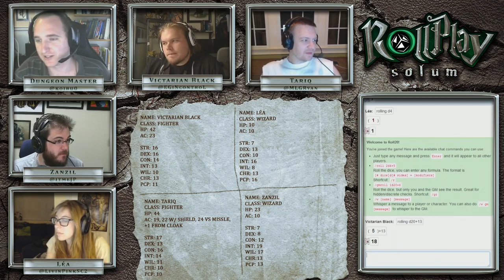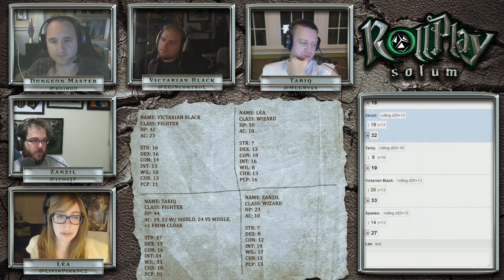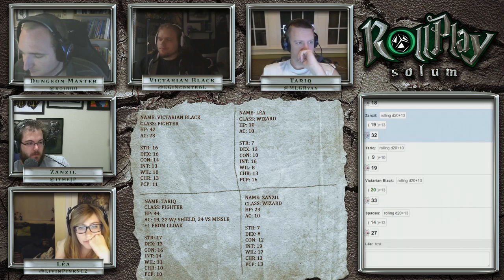RollPlay Solum - Week 25 - Part 1 - Tabletop D&D Campaign